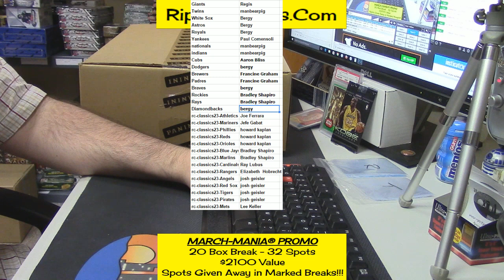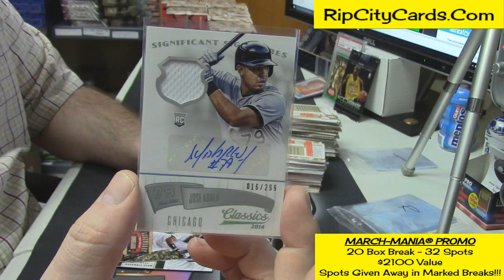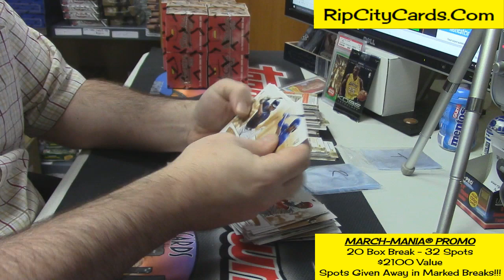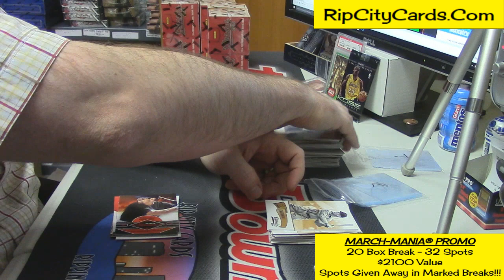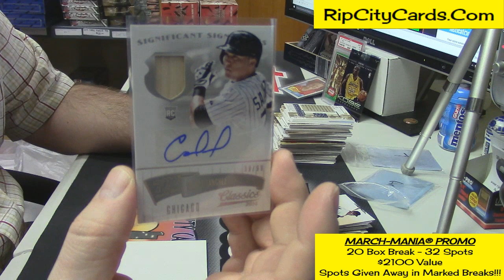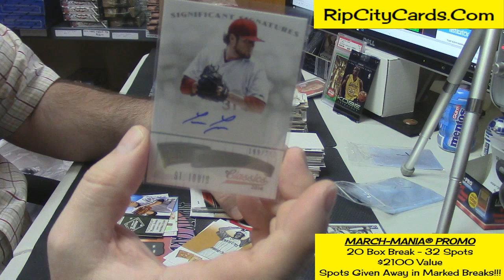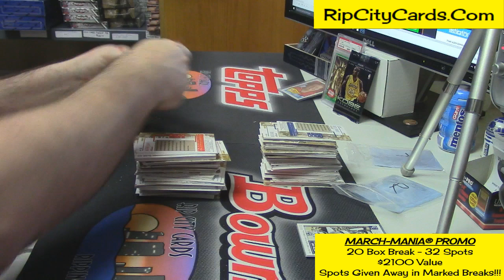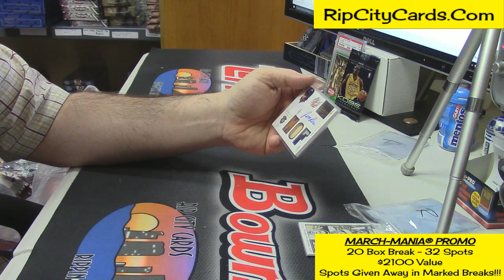2014 Classics Half Case PTY